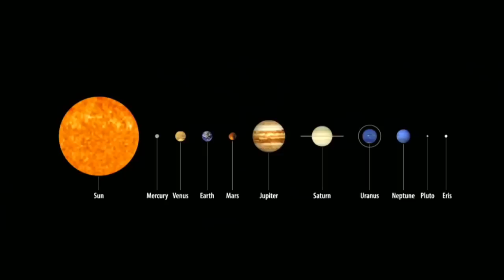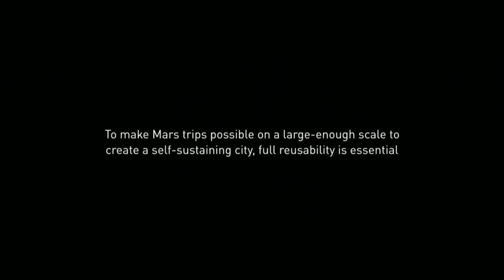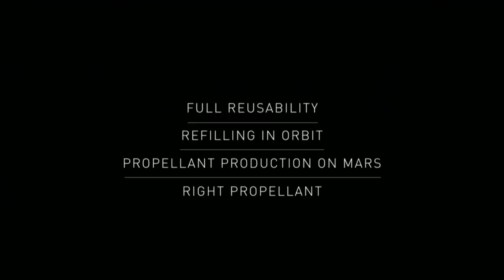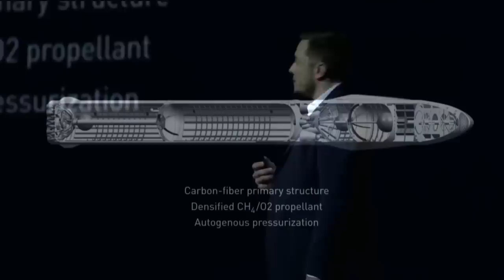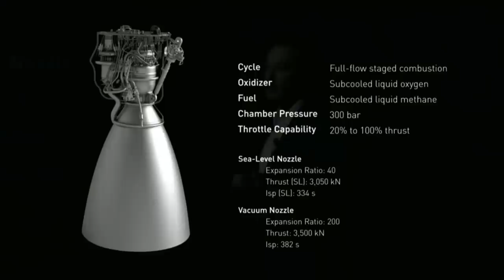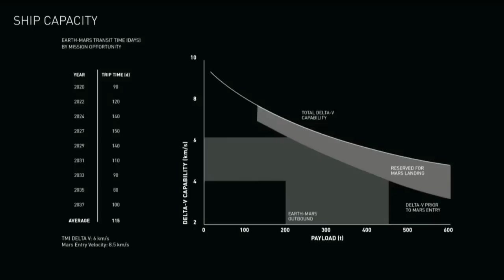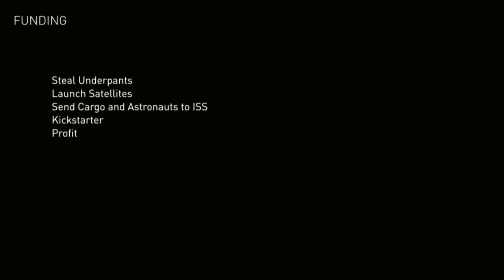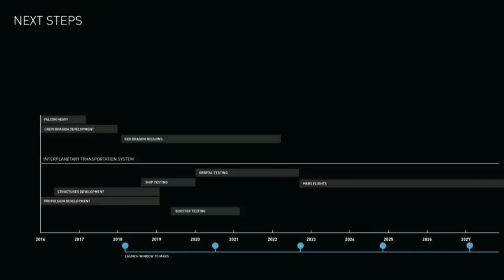Elon Musk Reveals His Plan for Colonizing Mars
Elon Musk takes the stage of the 67th International Astronautical Congress in Guadalajara, Mexico on Sept. 27, it won’t be to rehash terrestrial concerns like a fatal Tesla autopilot crash or a poorly received merger proposal. Instead, the space and electric-car entrepreneur will be talking about realizing his boyhood dream: going to Mars.